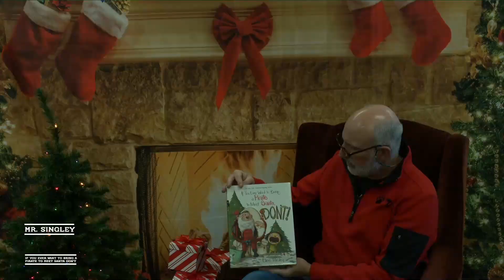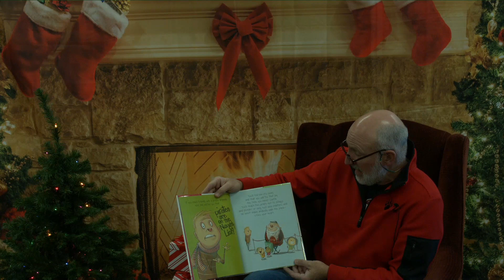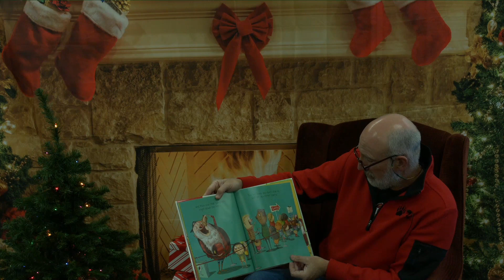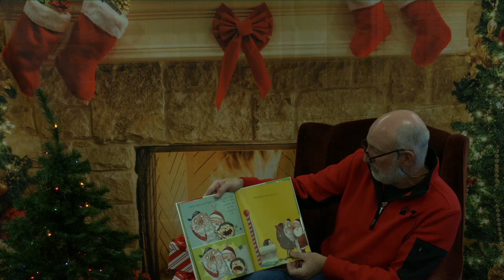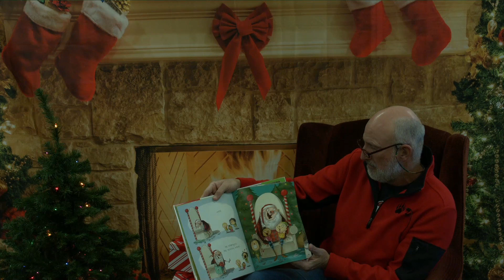12 Books of Christmas Day 5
The home for all things Beetdigger Athletics